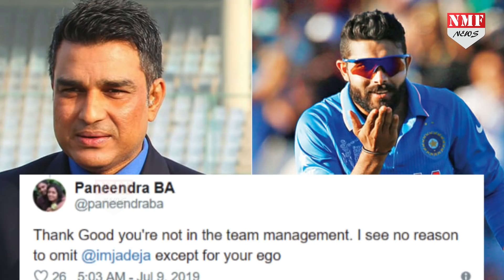Ravindra Jadeja Biography: क्रिकेट के मैदान पर कैसे सर बन गए रविंद्र जडेजा ?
रविंद्र जडेजा ने टीम इंडिया में स्थान बनाने के लिए घर से लेकर मैदान तक संघर्ष किया है। लाख दिक्कतों के बाद भी जडेजा ने सिर्फ खुद को टीम में स्थापित ही नहीं किया बल्कि साबित भी किया। ये रिपोर्ट देखिये।